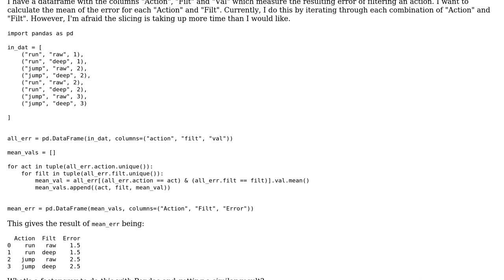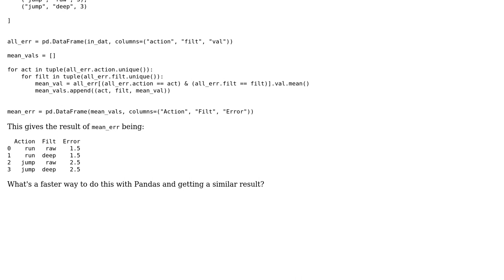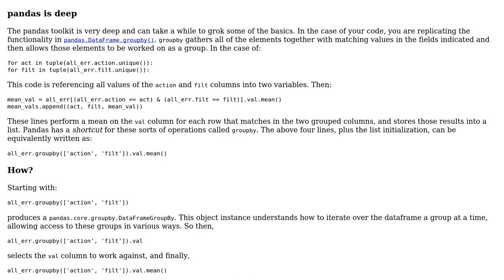Create new DataFrame containing mean information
With thanks & praise to God, and with thanks to the many people who have made this project possible! | Content (except music & images) licensed under CC BY-SA | Music | Images & others | With thanks to user Stephen Rauch user Seanny123 and the Stack Exchange Network Trademarks are property of their respective owners. You are responsible for your own actions.